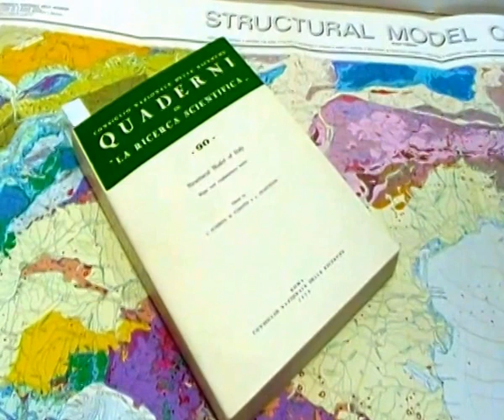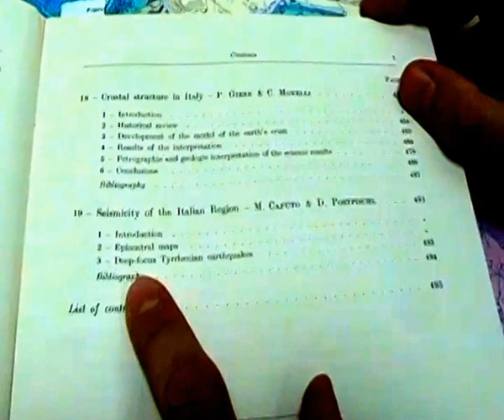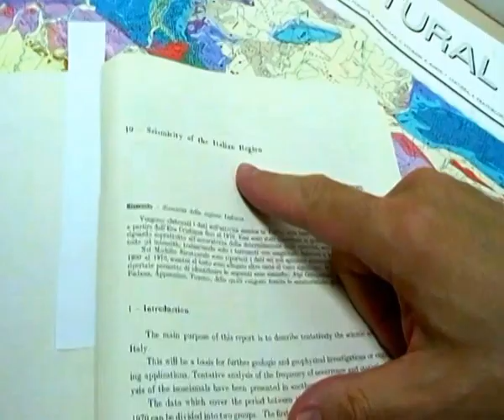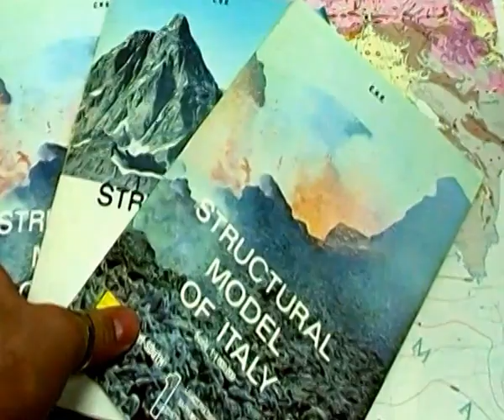I terremoti si possono prevedere?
Testo del C.N.R.  sulla geologia dell'Italia e la sismicità del territorio fino al 1970